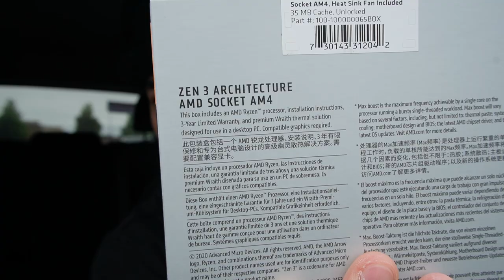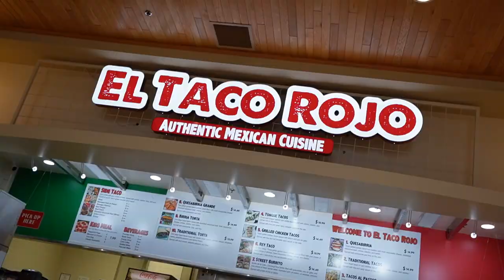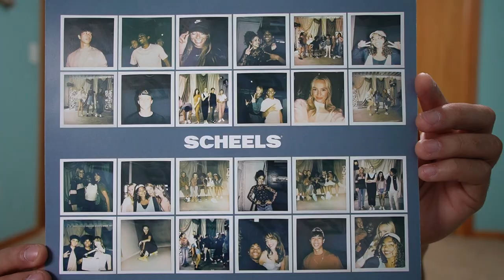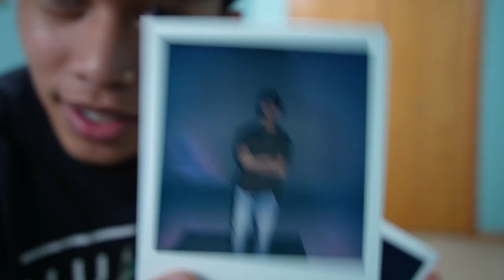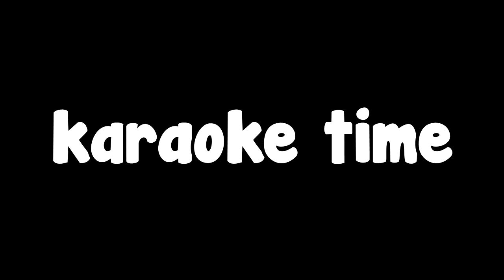this made me sad :(